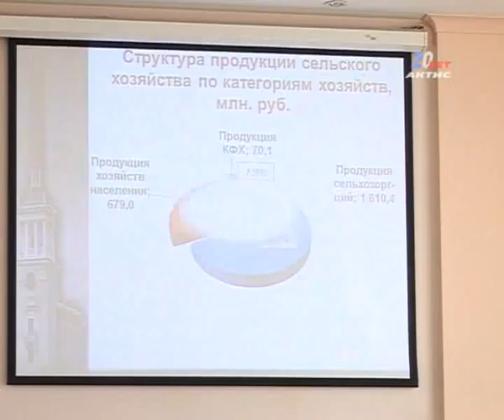20130528_duma.flv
20120601_AEMZ.flv